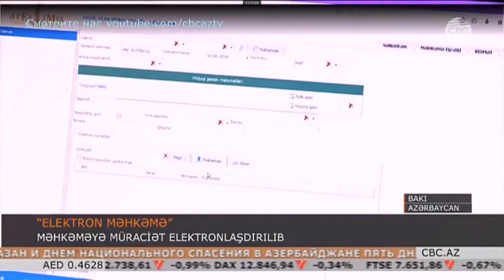“Elektron məhkəmə” informasiya sisteminin tətbiqi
“Elektron məhkəmə” informasiya sisteminin tətbiqi və məhkəmə binalarının yeni standartları ilə bağlı tanışlıq turu keçirilib. CBC-nin reportajı